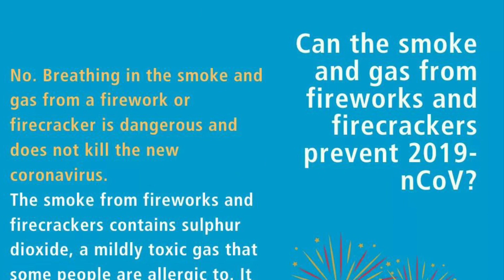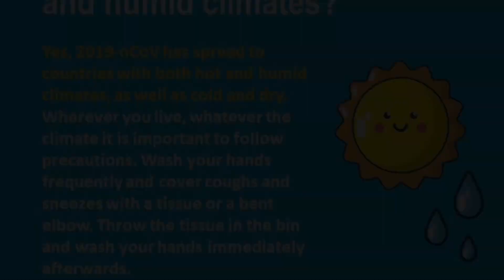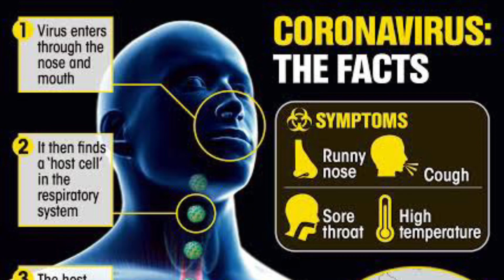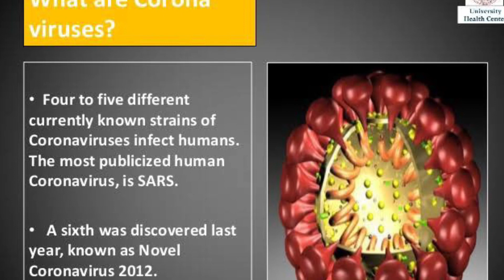Fun song on Corona | Samajavaragamana | written & sung by Dr Santha Bhallamudi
“Turning the worries into humour for a while can help us all pull through the scary times. Else even the hopes to stay afloat will be gone”. The above message from a friend inspired me to sing a fun song and spread awareness about corona in a lighter vein.

ఈ కొరోనా ఎట్నుంచి వచ్చిందోగాని చైనా దుమ్ము దులిపే
అక్కడితో మరి  ఆగకుండా అన్ని దేశాలను ఊపే

వచ్చే వచ్చే వచ్చే నంటూ అందరిని వణికించే
ప్రపంచ దృష్టి తన వైపే తిప్పి ఇంటిలోనే బంధించే

ఇంకెన్నాళ్లు మాకీ  హౌస్ అరెస్ట్ అంటూ  అందరు విల విల లాడినా
ముందు ముందుంది ముసళ్ళ పండగ అనకే ఓ కొరోనా

సామజవరగమన ఇక చూపు మాపై కరుణ
కొంప ముంచకే కొరోనా కనికరించు ఇకనైనా

చైనా కొరియా నా  ఇటలీ ఇరానా
ప్రతి దేశంలో నీ ఊసే భయానకమా

వాట్సాప్ లోనా ట్విట్టరు లోనా
ఫేస్బుక్కు లోనా  ఫోను లోనా నీ కలకలమా

అరె నీ గాలే తగిలిన కరచలనం చేసిన
తుమ్మినా దగ్గినా కొరోనా

ఎంతో  బతిమాలినా మందు లేని రోగమనా
ఇంత నీకు బడాయినా మనవిని వినుమా